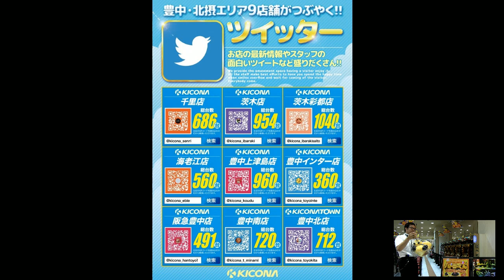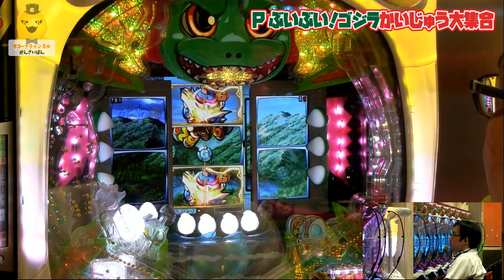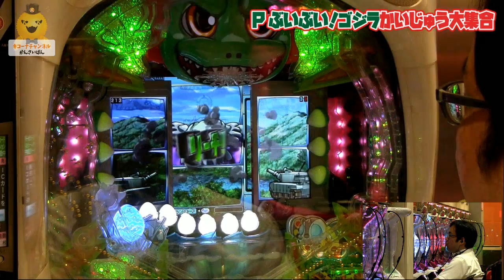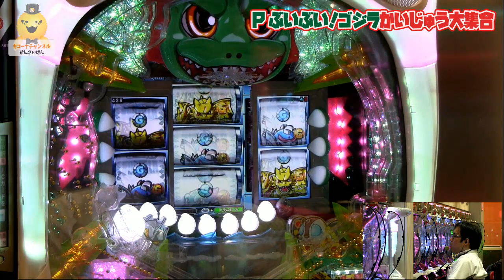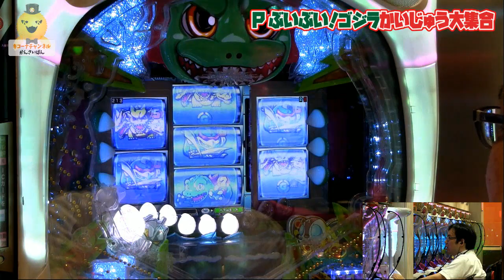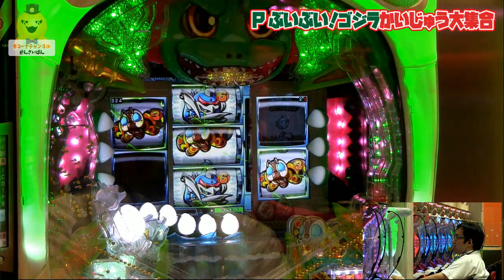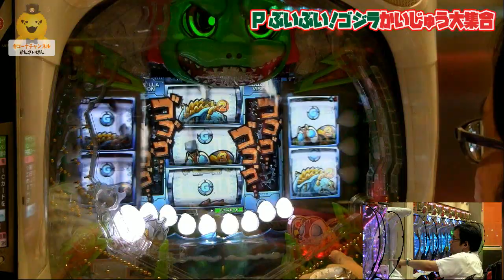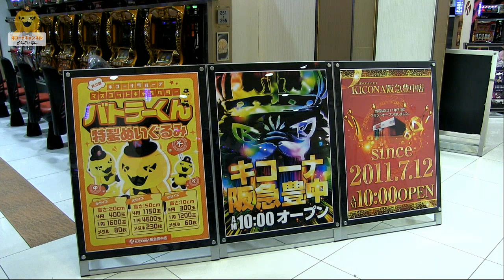【Pぶいぶい!ゴジラかいじゅう大集合】キコーナチャンネル「キコーナ阪急豊中店」[ゴジラ][ぶいぶいゴジラ][]パチンコ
◆見どころ
1:26:21　赤モスラ点灯！！
1:32:03　赤保留

「キコーナ阪急豊中店」から【Pぶいぶい!ゴジラ かいじゅう大集合】を試打しました。ムライ委員長が個人的に打ち込んでいる新台の「ぶいぶいゴジラ」。100％STというのがとっても魅力的。かわいいゴジラの演出もありますが・・・。はよ当ててよｗ

♪ﾟ+｡+ﾟ♪ﾟ+｡+ﾟ♪ﾟ+｡+ﾟ♪ﾟ+｡+ﾟ♪ﾟ+｡+ﾟ♪ﾟ+｡+ﾟ♪ﾟ+｡+ﾟ♪

☆出演者
・ムライ監督

♪ﾟ+｡+ﾟ♪ﾟ+｡+ﾟ♪ﾟ+｡+ﾟ♪ﾟ+｡+ﾟ♪ﾟ+｡+ﾟ♪ﾟ+｡+ﾟ♪ﾟ+｡+ﾟ♪